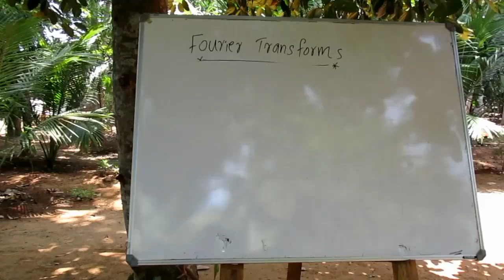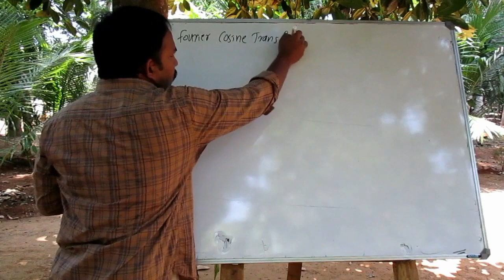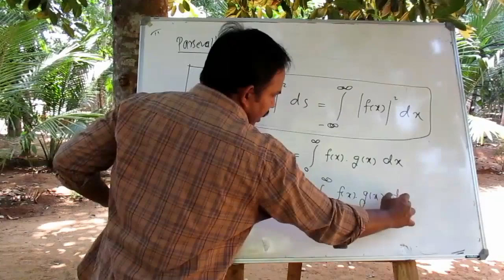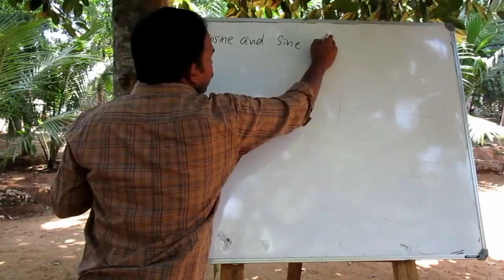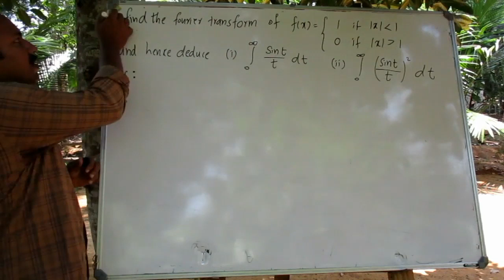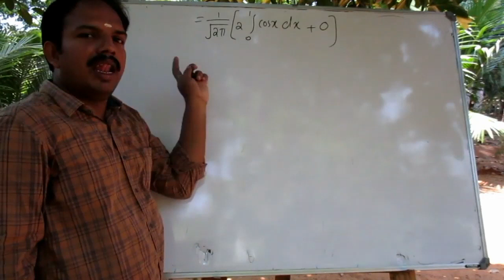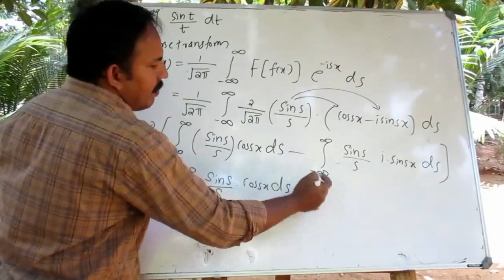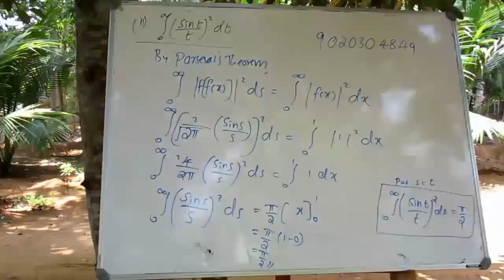Ktu S2 maths (MAT-102) (class-1)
Module-5 (Part-1) Fourier Transform